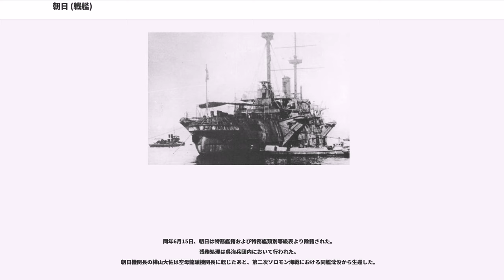朝日 (戦艦)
朝日（あさひ）は、日本海軍の戦艦。

軍艦（ぐんかん）朝日（あさひ）は、日本海軍の戦艦で、日露戦争時代の主力艦。敷島型戦艦の2番艦である。イギリスで建造され、1900年（明治33年）7月末に竣工した。
日露戦争における海上戦闘（黄海海戦、日本海海戦等）では、主力艦として参加する。
なお旅順港閉塞作戦で戦死した広瀬武夫少佐は、朝日の水雷長であった。

1920年（大正10年）9月、朝日は戦艦から海防艦へ類別変更された。
1922年（大正12年）4月、ワシントン海軍軍縮条約に伴い、練習特務艦となる。後日、潜水艦救難艦に改造される。1937年（昭和12年）8月、工作艦に類別変更された。
工作艦として日中戦争、太平洋戦争に参加する。南方作戦が一段落したあとの1942年（昭和17年）5月下旬、シンガポールから日本本土へ帰投中に米潜水艦の魚雷攻撃を受け、沈没した。船籍港は横須賀港。後に呉鎮守府所属。

朝日（旭日）の艦名は、本居宣長の和歌の

の歌からと思われる。当時大和は既に艦名として使われていたため敷島に続いて朝日が艦名に選ばれたと推測される。

1897年（明治30年）度の「第一、二期海軍拡張計画」により第二号甲鉄戦艦として、イギリスのクライド・バンクのジョン・ブラウン社で建造された。
同年10月18日、第二号甲鉄戦艦は「朝日」と命名される。
1898年（明治31年）3月21日、日本海軍は海軍軍艦及び水雷艇類別標準を制定し、1万トン以上の戦艦を一等戦艦と定義する。該当する4隻（富士、八島、敷島、朝日）が一等戦艦に類別された。
同年8月18日、朝日はジョン・ブラウン社で起工した。
1899年（明治32年）3月13日、進水。
1900年（明治33年）5月、西洋滞在中の秋山真之と広瀬武夫が竣工間際の朝日を見学している。
また公試の帰りに座礁する事故があり、竣工が予定より約3カ月遅れたという。
7月31日、朝日は竣工した。引き渡し当日にイギリスを出発した。
同年10月23日、朝日は横須賀に到着した。日本海軍としては竣工順で4隻目（富士、八島、敷島、朝日）の近代的戦艦となった。

1902年（明治35年）4月22日、広瀬武夫大尉は朝日水雷長兼分隊長を命じられた。広瀬は『朝日艦の歌』を作った。
1904年（明治37年）からの日露戦争では第一艦隊第一戦隊として、旅順口攻撃、旅順港閉塞作戦、黄海海戦、日本海海戦に参加した。日露開戦時の朝日水雷長は、引続き広瀬武夫少佐であった。旅順閉塞作戦では朝日からも決死隊志願者が殺到するなど、本艦を含めて連合艦隊の士気は極めて高かったという。3月27日、広瀬水雷長は閉塞船福井丸を指揮して第二次旅順閉塞作戦に従事して戦死、のちに軍神と謳われた。
日本海海戦当日は、第一戦隊（三笠〈連合艦隊司令長官東郷平八郎大将〉、敷島、富士、朝日、春日、日進〈第一戦隊司令官三須宗太郎少将〉、龍田〈通報艦〉）の4番艦であった。
同海戦勝利後の朝日と装甲巡洋艦浅間は、降伏したロシア戦艦オリョールの護衛を担当している。朝日はオリョールの乗組員を収容した。回航中の5月16日、戦闘で負傷していたオリョール艦長のニコライ・ユーンク大佐が死去、水葬に伏された。またオリョールの浸水が増したため、3隻（朝日、浅間、オリョール）は予定を変更して舞鶴港に入港した。
後日、オリョールは戦艦石見と改名された。

1905年（明治38年）12月12日、日本海軍は艦艇類別等級表を改定する。戦艦の等級廃止にともない、日本海軍保有の9隻（富士、敷島、朝日、三笠、石見、相模、丹後、肥前、周防）が『戦艦』に類別された。

第一次世界大戦では1918年（大正7年）に第三艦隊第五戦隊の旗艦として、ウラジオストック方面の警備に従事した。同方面の警備には石見（元オリョール）も加わっている。

1921年（大正10年）9月1日、日露戦争時の主力艦艇は海防艦に類別され、朝日も海防艦（一等）となる。

1923年（大正12年）にワシントン軍縮条約により練習艦として保有が許されたので兵装、装甲を撤去し練習特務艦となった。
同年4月1日、3隻（敷島、朝日、須磨）は軍艦籍より除籍された。
艦艇類別等級表からも削除。
2隻（敷島、朝日）は練習特務艦に類別された。
1924年（大正13年）7月、海防艦石見（元ボロジノ級戦艦オリョール）が航空機（基地航空隊や空母鳳翔航空隊）の標的として処分されることにな...